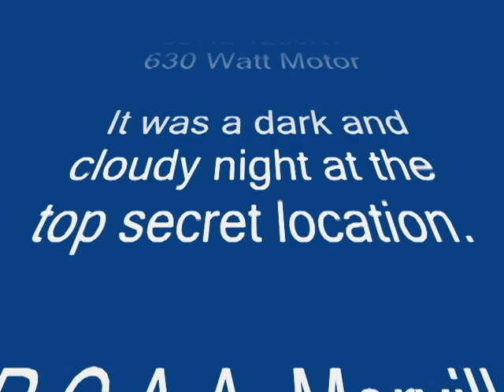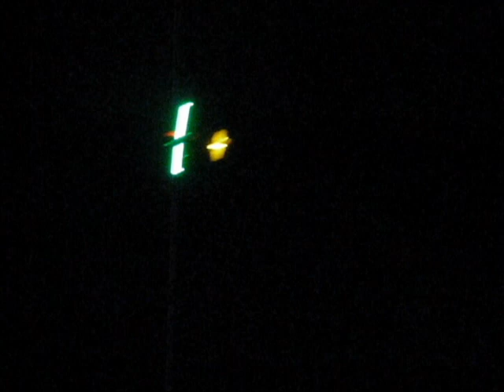Night Flight -ParkZone T-28 Trojan with 180 LEDs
180 LEDs in 3 strips of 60 (1 strip per color). All lights controlled by 1 transmitter switch. Uses 2.2 amps on same 3s battery as motor & servos.
Parts- #22 wire, Turnigy Receiver Controlled Switch & 3 High Density R/C LED Flexible Strips (1mtr each). Total cost of Mod $36.60 + shipping.